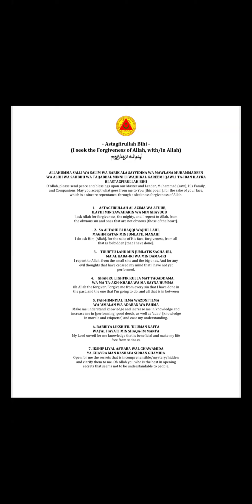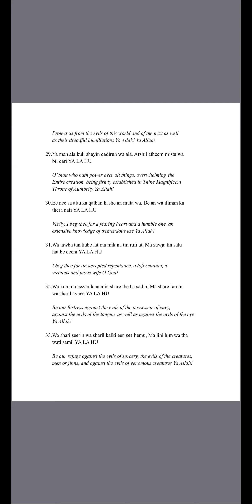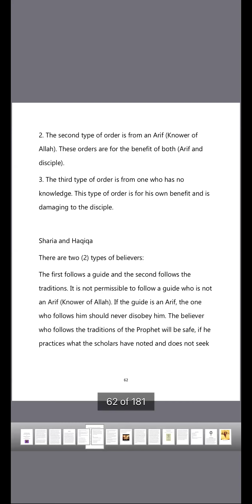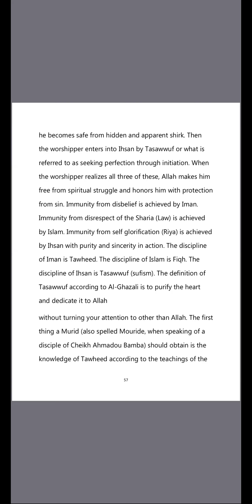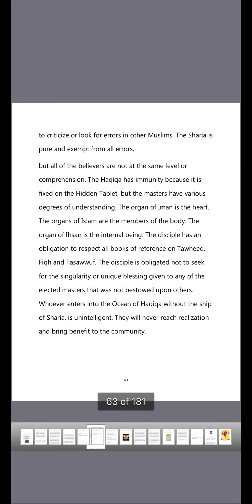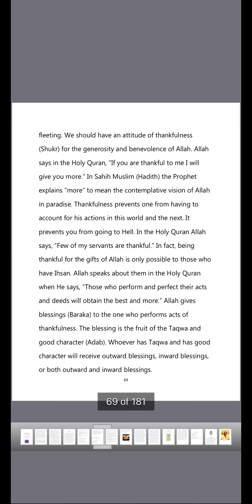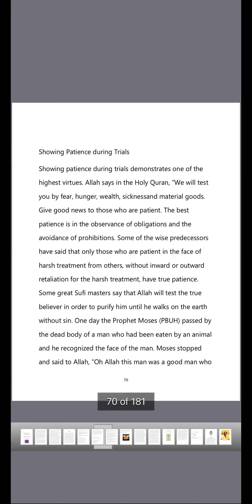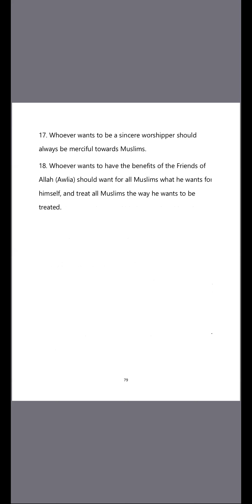787 Wednesday Darrah (Sufi Study Sessions) - "The Path of the Murid Sadiq" Darrah Discussion (Pt. 4)